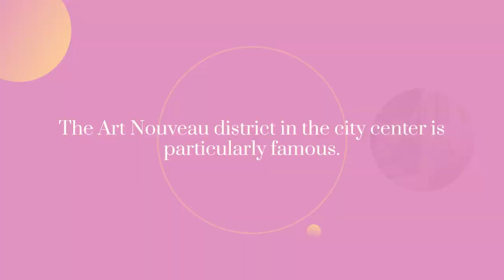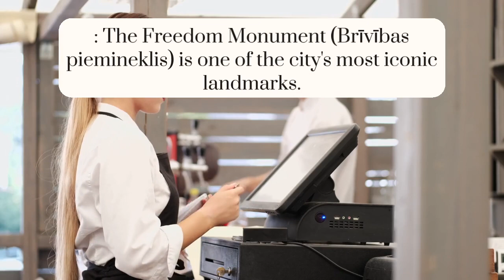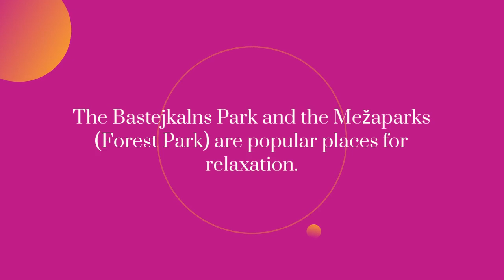TOP FACTS ABOUT RIGA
The capital of Latvia is Riga, and it is a city with a rich history, culture, and vibrant atmosphere. Here are some top facts about Riga:

Historic Old Town: Riga's Old Town (Vecrīga) is a UNESCO World Heritage site known for its well-preserved medieval architecture, cobblestone streets, and charming atmosphere.

Art Nouveau Architecture: Riga is renowned for its stunning Art Nouveau architecture, with one-third of the city's buildings designed in this style. The Art Nouveau district in the city center is particularly famous.

Baltic Sea Port: Riga is situated on the banks of the Daugava River, which flows into the Gulf of Riga, an inlet of the Baltic Sea. This strategic location has historically made Riga an important trading hub.

Diverse Population: Riga is the largest city in the Baltic states, and it has a diverse population, including Latvians, Russians, Belarusians, Ukrainians, and other ethnic groups.

Freedom Monument: The Freedom Monument (Brīvības piemineklis) is one of the city's most iconic landmarks. It's a symbol of Latvia's independence and stands in the heart of Riga.

Riga Central Market: The Riga Central Market is one of the largest and most vibrant markets in Europe. It's housed in five former Zeppelin hangars and offers a wide range of fresh produce, fish, meats, and other goods.

Cultural Hub: Riga is a cultural hub with numerous theaters, museums, galleries, and music venues. It hosts various festivals, including the Riga International Film Festival and the Riga Opera Festival.

Riga Castle: The Riga Castle is a historic fortress and the official residence of the President of Latvia. It has undergone various renovations and has played a significant role in the country's history.

Latvian National Opera: The Latvian National Opera is one of the leading opera companies in the Baltic region. It's housed in a beautiful building that's worth visiting even if you're not attending a performance.

Green Spaces: Despite being a bustling urban center, Riga offers plenty of green spaces, including parks and the city canal. The Bastejkalns Park and the Mežaparks (Forest Park) are popular places for relaxation.

Riga's blend of history, architecture, and modern culture makes it an intriguing and vibrant city to explore.

CREDITS
CHATGPT
LUMEN5